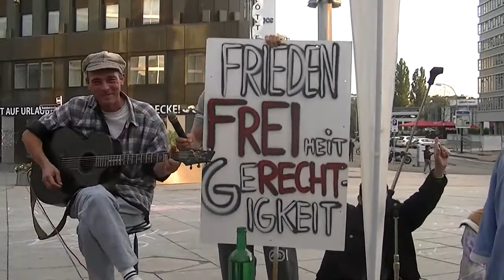Friedensmahnwache Saarbrücken 16.06.2014 - geile Musik eines Unbekannten 1v2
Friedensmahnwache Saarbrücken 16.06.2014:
geile Musik eines Unbekannten 1v2